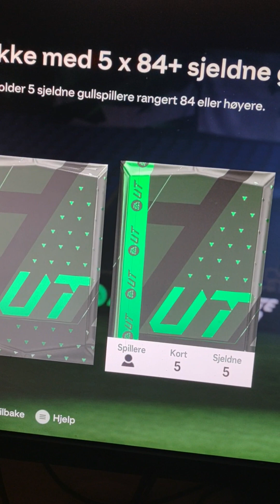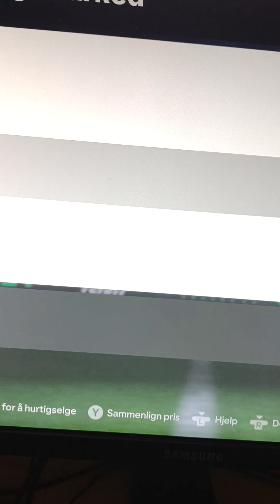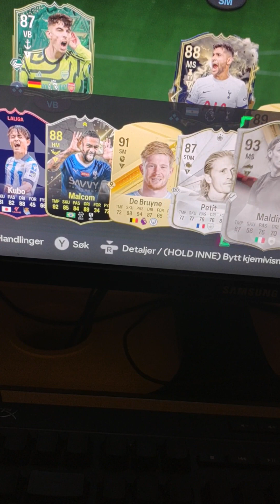EA FC 24 Winter Wildcards season